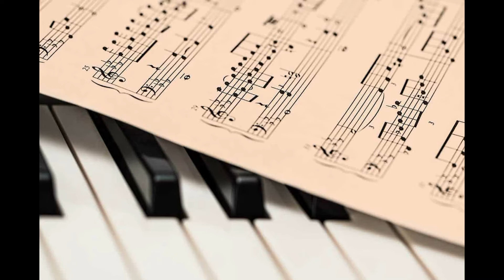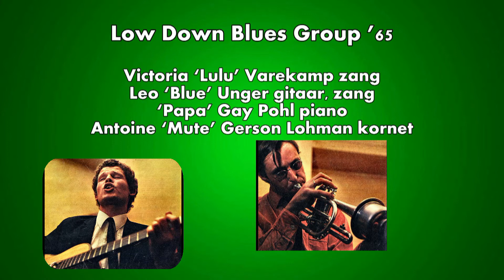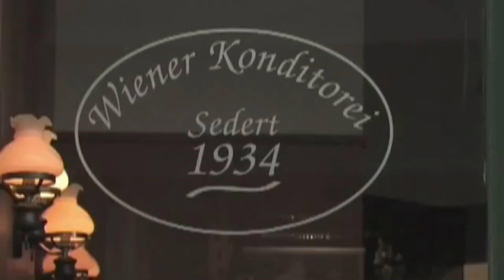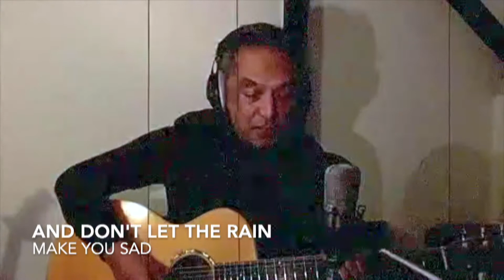Leo Unger 85 jaar. Het interview.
In deze special vertelt Leo over zijn jeugd in Arnhem, zijn verhuizing naar Dewn Haag om naar de academie voor Beelden Kunsten te gaan studeren, zijn  liefde voor muziek en natuurlijk Run to the Sunshine

Leo Unger woont al heel lang in Den Haag maar hij werd in 1936 geboren in Arnhem
Vandaag is hij 85 jaar geworden en nog steeds is Leo muzikaal actief.  Ik mocht hem enkele jaren geleden ontvangen bij RTW in mijn programma And The Beat Goes On.
Tekst: Martin Reitsma en Wikipedia
Ik kon me nauwelijks voorstellen die 8o The Sunshine -  en genoot eveneens van zijn vervolgsingles.  Troubadour en singer-songwriter Jerry Velberg maakte zijn eigen versie van dit liedje ter gelegenheid van zijn 85e verjaardag. Dat heeft Jerry mooi en respectvol gedaan. Filmer John Meijer maakte eveneens een paar jaar geleden een pakkende documentaire over deze muzikale alleskunner en Wikipedia brengt het als volgt onder woorden:
Leo wilde altijd al muziek maken, op zelfgemaakte gitaartjes, mondharmonica’s, het maakte hem niet uit. Op zijn zevende is hij achter de piano gezet met een zeer schoolse lerares maar dat werd geen succes totdat hij van zijn oudste zus een ukulele kreeg en dat zette wat in gang. Vanaf dat moment verslond hij allerlei boekjes met diagrammetjes, cowboysongs, en wat niet al niet meer. Een opstapje tot de grote droom “de gitaar”. Op het gymnasium raakte hij verslingerd aan jazz en blues en speelde al snel klarinet in zijn schoolband en later baritonsax. Maar uiteindelijk won de gitaar toch. Zijn eerste gitaar kocht hij voor een tientje met een hals zo krom als een banaan. Maar het was er een ! Hij leerde er op spelen van platen van Blind Lemon Jefferson, Big Bill Broonzy, Brownie McGee en andere iconen van de klassieke blues. En zingen natuurlijk: gitaarspelen en zingen zijn voor hem een bijna onverbrekelijke twee-eenheid. Maar zijn oren stonden altijd open voor wat voor soort muziek dan ook. Toen hij na zijn diensttijd naar Den Haag kwam voor een studie aan de KABK (beeldende kunsten) stond in zijn kamer het transistorradio’tje vastgeroest op radio Luxemburg. De populaire muziek toen was veel diverser en internationaler dan wat je nu op allerlei popzenders hoort. En dat heeft in zijn muziek diepe sporen nagelaten. Hij speelde in een van de eerste Nederlandse bluesgroepen “De Low Down Bluesgroup ’65”, winnaar dat jaar van het Loosdrecht Jazzconcours en nam daarmee zijn eerste single op. Dat resulteerde ook in contact met platenproducer Tony Vos met wie hij in 1968 zijn eerste solosingle ”It’s No Use” opnam. Vervolgens vormde Leo langzamerhand zijn eigen “Leo Unger Group” met o.a. Hans Van den Burg (Gruppo Sportivo), Shocking Blue drummer Cor van de Beek en niet te vergeten zijn vrouw Petra met een prachtige tweede en derde stem en klein slagwerk. Daar toerde hij veel en lang mee en maakte een aantal singles waaronder de hit Run To The Sunshine”, en een LP. Toen een wat optredens betreft rustige tijd met een baan aan het Koorenhuis (de stedelijke muziekschool). Bandlessen, mensen leren samenspelen, slecht voor de oren maar leuk en leerzaam. Daarnaast werkte hij als een soort uitzendkracht van de muziekschool als gitaarleraar in de Scheveningse gevangenis. Dat heeft hij lang gedaan, en ook gecombineerd met een halve baan als voorlezer bij de Blindenbibliotheek. Daarna weer meer gaan optreden, alleen en met verschillende combinaties, o.a. met Joaquin Lorenzo. Met hem en o.a. drummer Louis Debij een CD met eigen werk opgenomen “Faces”. De laatste tijd treedt hij veel op met Marius Bos op accordeon en Carlos Lake op de contrabas. In 2017 heeft hij in de studio van Henk Koorn, de Sahara Studio met een fors aantal muzikanten een flink aantal eigen nummers opgenomen, resulterend in de CD “Sahara Sessions”.
EP en de singles: Low down blues group '65 1965 - It's no use 1968 - I keep on telling myself 1969 - Don't mind the daisies 1969 - Pollution blues 1970 - Silver lining love 1971 - Run to the sunshine 1974 - Fences 1974 - The midnight special 1974 - Rita 1975 - All along the milky way 1976 - Chantez-les bas 1976 -
LP : Run to the sunshine 1974
CD's: Faces 2003 - Sahara sessions
We hopen nog een aantal jaren te mogen genieten van deze muzikale alleskunner..

Haagse popgroep rondom zanger/gitarist Leo Unger en met latere Gruppo Sportivo-voorman Hans Vandenburg. De groep heeft in 1974 een hit met Run To The Sunshine. Het liedje It Isn't Really Like They Say wordt in de Nederlandstalige versie onder de titel Algebra een hit voor Loekie Knol. Unger is vader van ondermeer DJ Remy en Erwin Unger, de partyorganisator van Silly Symphonies. In 2003, vele jaren na de platen die hij met zijn band heeft gemaakt, brengt Unger nog een